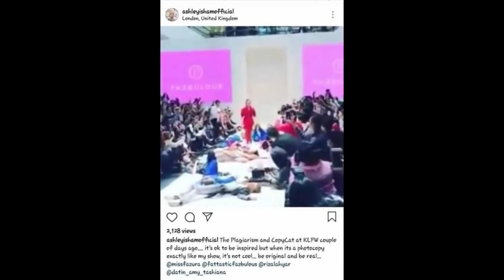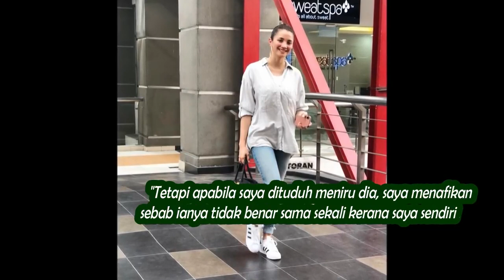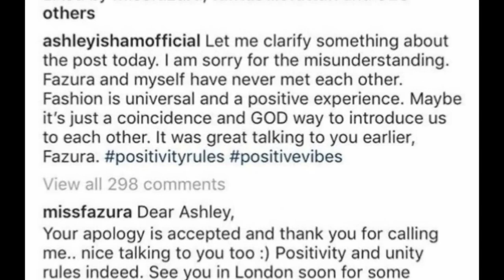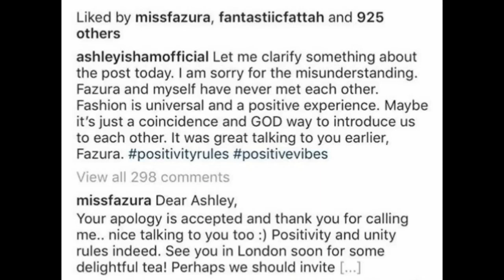"Dia Sudah Lama Cuba Menjatuhkan Saya" - Fazura Dedah Cubaan Sabootaj Artis Wanita & Peminatnya